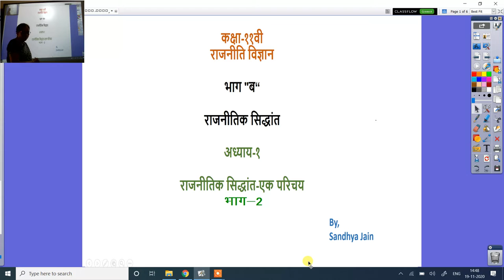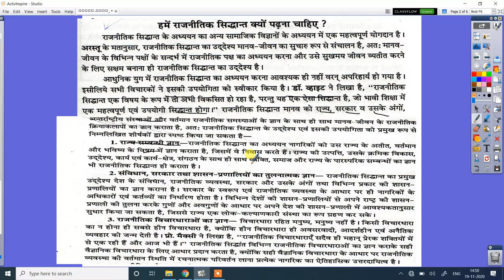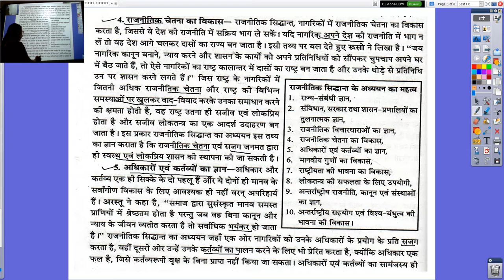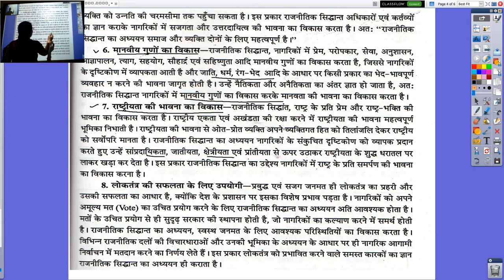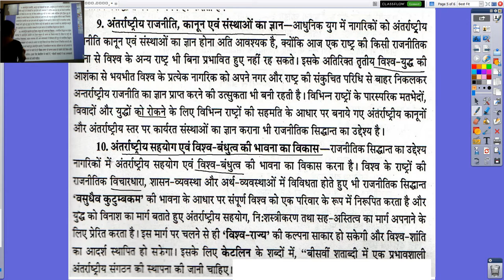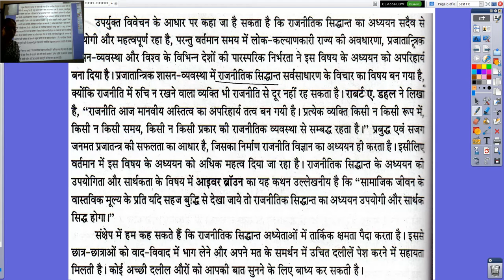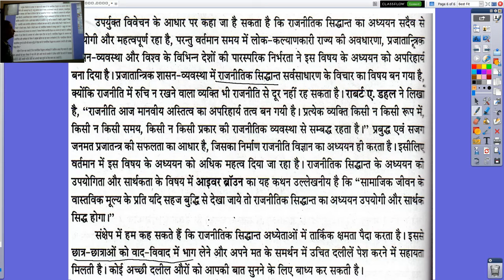कक्षा ११वी, राजनीति विज्ञान, भाग ब,राजनीतिक सिद्धांत, अध्याय १ राजनीतिक सिद्धांत एक परिचय 2